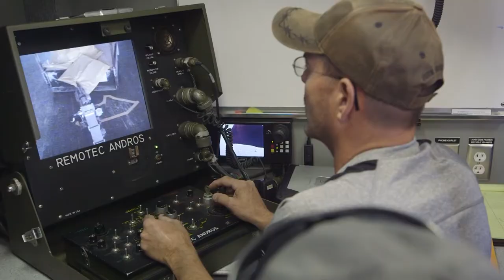2018 Robot Rodeo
Sandia National Labs' Robot Rodeo keeps state, local, and military bomb squad teams sharp and ready to roll.